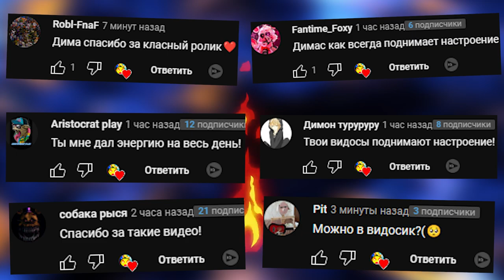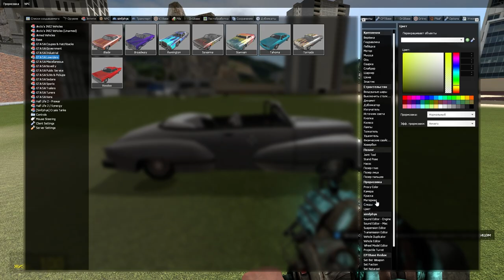ЭКСТРЕМАЛЬНОЕ ВЫЖИВАНИЕ С МИНАМИ В SANDBOX GMOD ► Garry's Mod